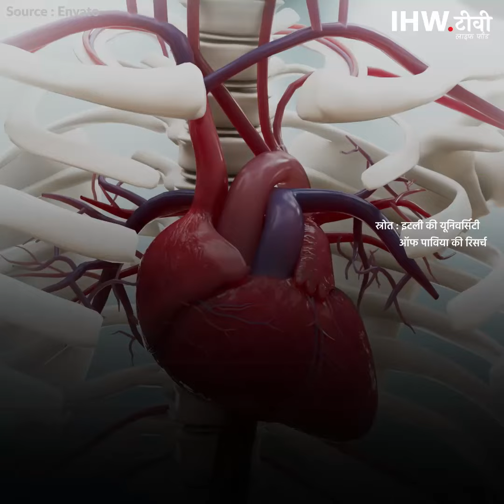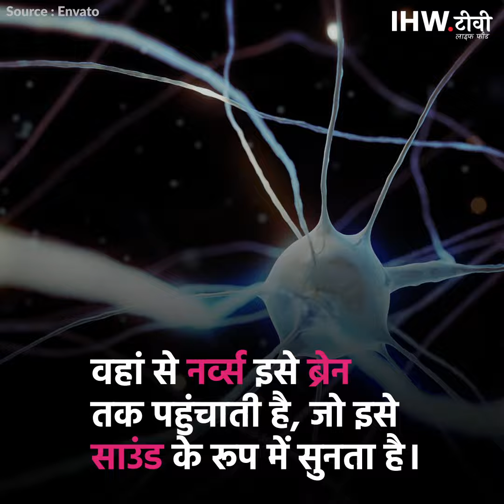आजमा कर देखें, असरदार दवा है म्यूजिक थेरेपी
क्या आप जानते है , तनावमुक्त जीवन के लिए दवा का काम करती है म्यूजिक थेरेपी